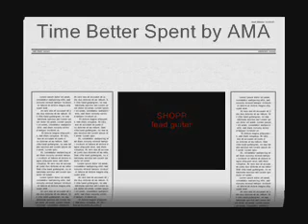Ace Pormento - Time Better Spent (original song - Acoustic with AMA)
Spiteful break up song with a hint of remorse at the end. This is an original song that I wrote post break up of a three year relationship. Obviously, I was pretty angry haha. Looking back on failed relationships, one often wishes they spent their time on more productive things - themselves. This song is a reflection of that longing.

Ace - Vocals/Rhythm Guitar
Shopp - Lead Guitar